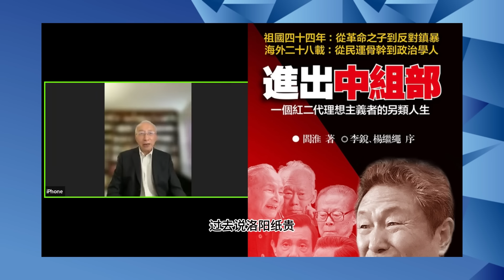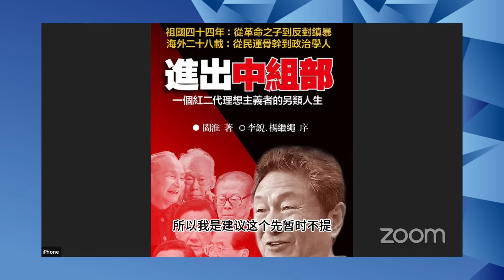《进出中组部》作者阎淮时隔七年出版新书，书名居然《进出新加坡监狱》！｜华尔街专访《进出新加坡监狱》作者阎淮 主持人 高伐林 （第1期）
《进出新加坡监狱》马亚迅购买链接：

點點今天事開通了數字貨幣打賞通道：以太網(ERC20)
錢包地址為：0x9A76fc3C0bB3B3aDfEAbB8935e725aDD6dA15557
可打賞幣種：ETH，USDT，6DC

点击链接加入成为想点就点频道会员，有专属表情包、聊天室和会员独享直播节目哦：